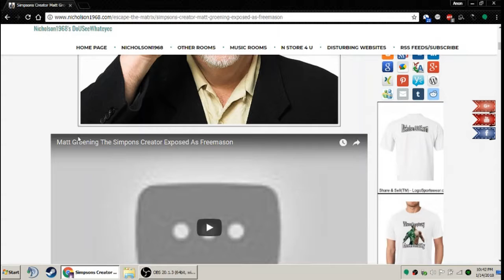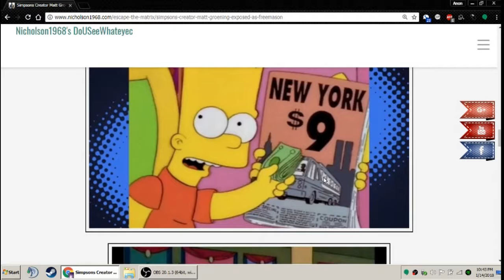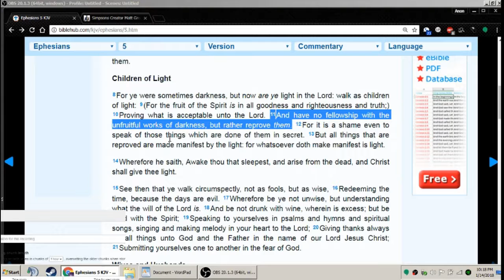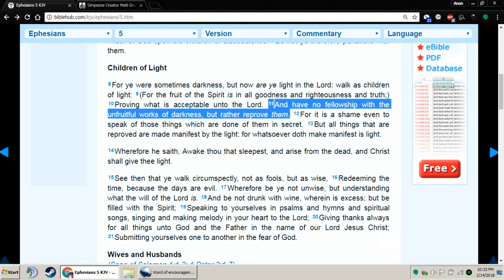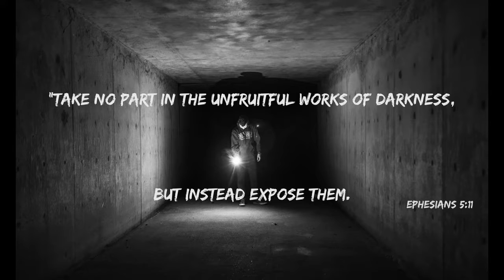Word of encouragement jan 14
Children Of light eph5; plus upcoming video about the newest Episode of The Simpsons Decoded.
(look for it tomorrow)